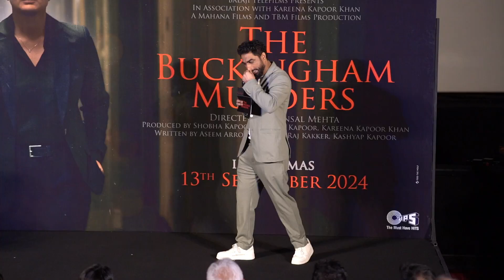Uncut: The Buckhingham Murders Trailer Launch | Kareena Kapoor | Hansal Mehta | Ekta Kapoor.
Complete trailer launch event of the movie TheBuckhinghamMurders starring Kareena Kapoor Khan in prominent role.